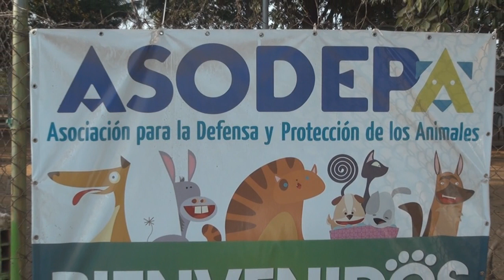Refugio de Asodepa espera darle hogar a 350 mascotas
En un refugio apartado del maltrato, de los molestos ruidos de una ciudad agitada, donde no hay ‘cornetazos’, tampoco carros inundando la zona con impredecibles velocidades ni fuegos artificiales por motivos del calendario, habitan un poco más de 200 gatos y 150 perros que a pesar de gozar la comodidad comparten el mismo anhelo: una nueva familia.

Cámara y edición: Alberto Barboza y Julio Alberto Ramírez.